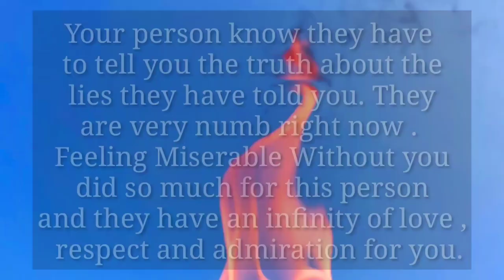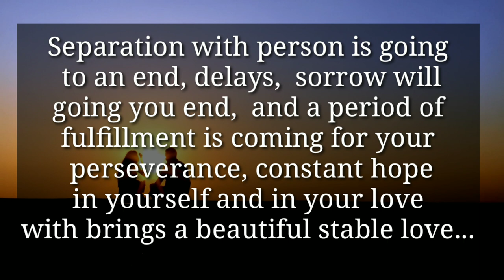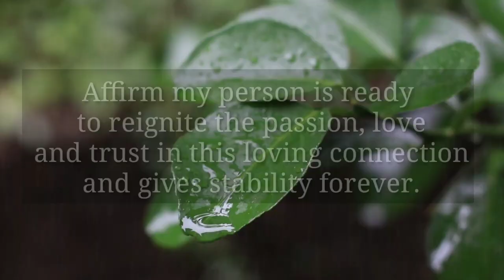Your Person is Embarrassed over what they said and...🧐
divine feminine
twin flame